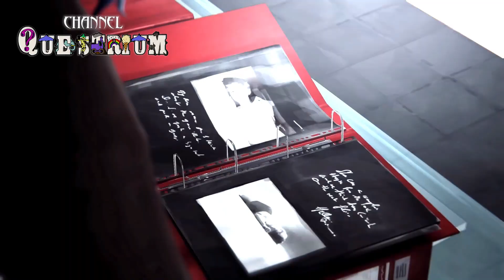Life is Strange. 36. Теория хаоса. Главный кампус - Полдень (Эпизод 3. Часть 11).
Одиннадцатая часть Теории хаоса маленькая транзитная локация без действий - просто смотрим видео. Из всего понятно, что наши подруги поссорились.